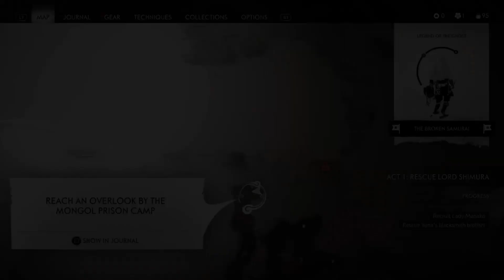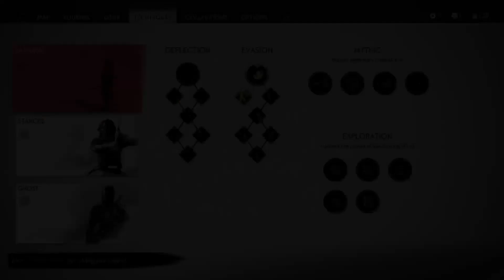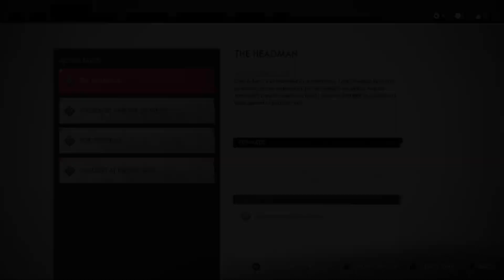Ghost Of Tsushima Episode 2 Avenging A Clan